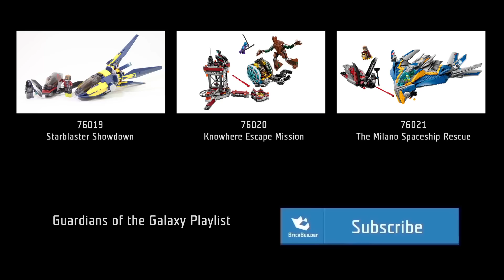Lego Super Heroes 76020 Knowhere Escape Mission - Lego Speed Build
Team up with Groot™ and Rocket Raccoon™ to plot an escape from Knowhere™! They’ve discovered the rare orb in the mining fields, only to be ambushed by the bad guys. Evade shots from the huge bazooka assembled by the Sakaaran™ and the evil Nebula™ and return fire with Rocket Raccoon’s™ custom space blaster. Leap into action with the gigantic posable Groot to confront the sword-wielding Nebula. Launch a fierce counter-attack so Rocket Raccoon can get away in the mining pod with the precious orb in its grabbing claw! Includes 3 minifigures with assorted weapons: Rocket Raccoon, Nebula and the Sakaaran, plus Groot figure.

Information:
Includes 3 minifigures with assorted weapons: Rocket Raccoon, the Sakaaran and Nebula, plus a figure: Groot
Mining station features a tower with trap door and an exploding function, firing bazooka, catapult with fuel bombs, and a docking station for the mining pod
Mining pod features an opening cockpit, grabbing claws and deployable fuel bombs
Groot figure is fully posable with adjustable arms and legs
Weapons include Rocket Raccoon’s custom space blaster, a space blaster and a sword
Also includes an orb
Nebula minifigure and the Groot figure are brand new to LEGO® Super Heroes and exclusive to this set!
Hide the orb and decide whether the good or bad guys find it first
Evade fire from the huge spring-loaded bazooka
Catapult the fuel bombs into the air to take out the bazooka
Grab the rare orb in the mining pod claw and escape from Knowhere!
Mining station measures over 6” (17cm) high, 8” (22cm) wide and 5” (15cm) deep
Mining pod measures over 2” (6cm) high, 2” (6cm) wide and 3” (10cm) deep
Groot stands over 5” (13cm) tall

Song name:

All song are from Youtube Music Library